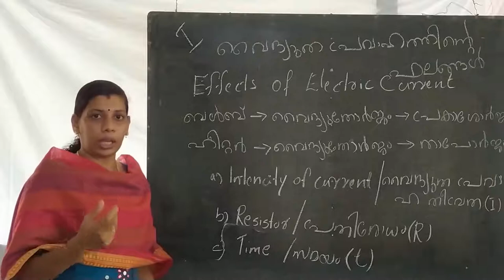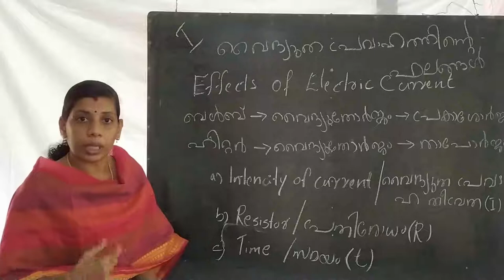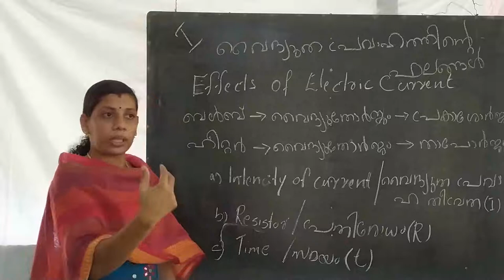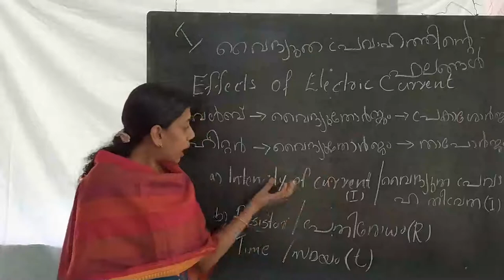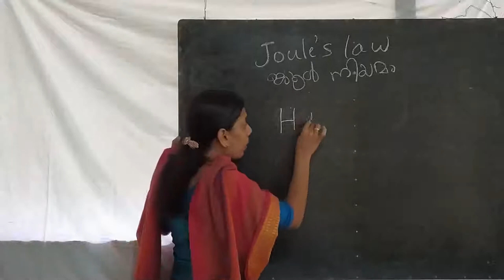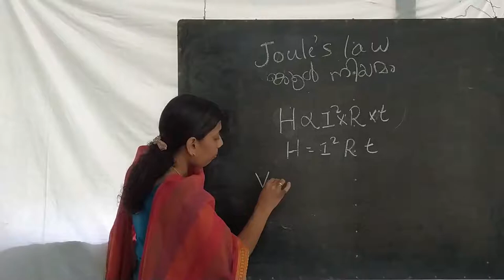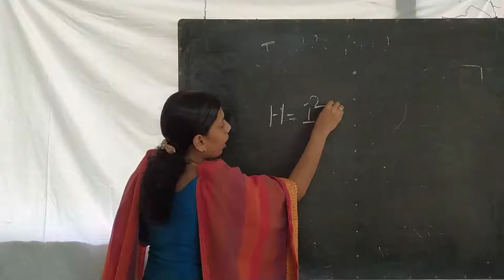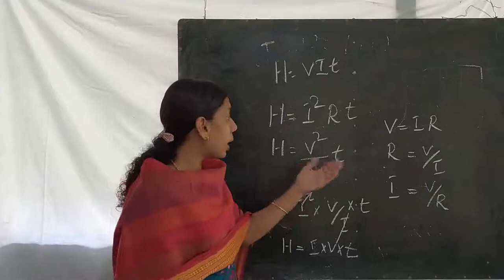SSLC PHYSICS CHAPTER 1 effects of electricity